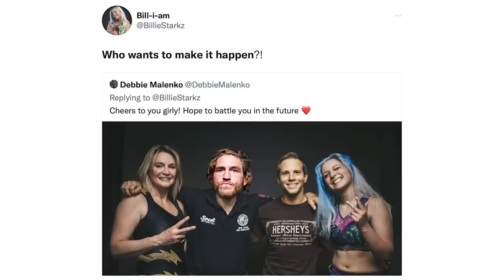Dynamite featured the go-home build for All Out: Wrestling Observer Live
Mike Sempervive runs down this week's Dynamite, the final show before All Out weekend. [September 1, 2022]